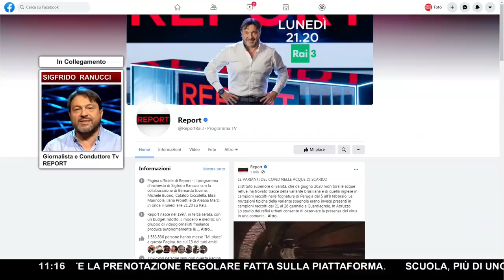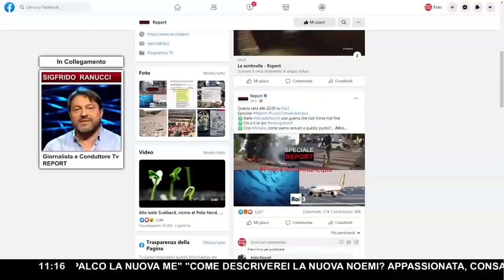RANUCCI LANCIA L'ALLARME ▷ "Rischio nuova pandemia: Italia sottovaluta un batterio pericolosissimo!"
Mentre il covid corre a diverse velocità da Paese a Paese, il resto delle infezioni sembrano rimaste nell'ombra. Anche se gli sforzi in alcuni casi, come quello italiano, non stanno trovando riscontri nei dati relativi all'emergenza sanitaria, gli interessi e le forze degli apparati statali sono concentrate verso un unico fronte.

Tutto ciò che non riguarda la pandemia viene messa in secondo piano. Ne è esempio un altro tipo di infezione, quella dai batteri resistenti agli antibiotici, che in Italia ha causato più decessi in assoluto rispetto agli altri Paesi. Se lo Stato, al momento, non sembra occuparsi di questa questione sanitaria, la redazione di Report di recente ha acceso i riflettori sulla vicenda. Come raccontato in diretta da Sigfrido Ranucci, ai microfoni di Francesco Vergovich, "l'Italia non ha ancora applicato il piano nazionale contro l'antibiotico-resistenza".

Ecco le rivelazioni di SigfridoRanucci a "Un giorno speciale".

"Quella dei batteri resistenti agli antibiotici potrebbe essere la causa delle nuove pandemie, ben più tremende. Bisogna vigilare su questa cosa, fate attenzione. Dobbiamo accendere un warning su questa vicenda. Noi già in Italia ne parlammo all'inizio di questa pandemia: siamo il Paese che conta più decessi in assoluto per quello che riguarda le morti per infezioni di batteri resistenti agli antibiotici. Siccome non abbiamo ancora applicato il piano nazionale contro l'antibiotico resistenza, c'è una parte che addirittura l'Europa non ha mai preso in considerazione, che è la parte che riguarda l'uso di antibiotici in mare, per i pesci di allevamento che consumiamo sempre di più.